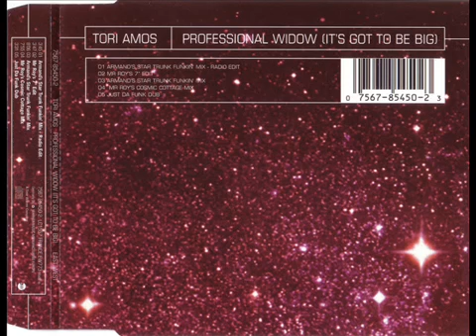TORI AMOS - Professional Widow It's Got to be Big (Armand's Star Trunk Funkin' Mix)